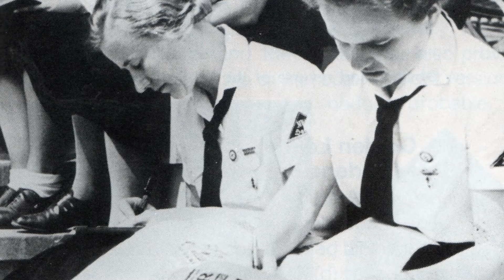Как жили жены офицеров СС?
🚀Тайм-коды:
00:00 Вступление
01:03 Школа невест
05:01 Какие требования предъявляли будущим женам офицеров
06:38 Особенности обучения в школе невест
08:58 Самые известные жены

1) Как жили те или иные люди, что они ели, как жили, во что одевались и другие прелести жизни.
2) Что если... самые неожиданные повороты истории, которой не было. Рассказываем, размышляем и показываем другие альтернативные миры и развилки.